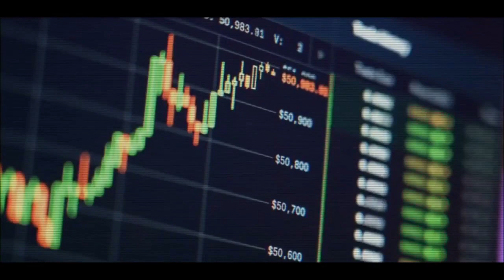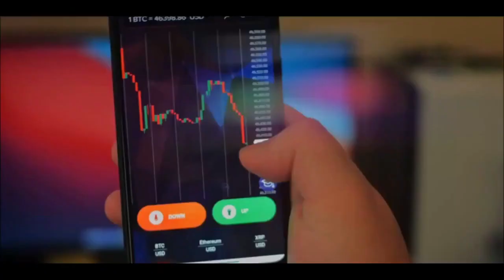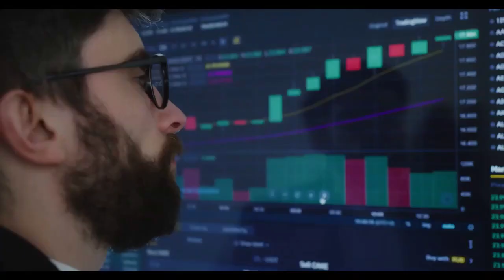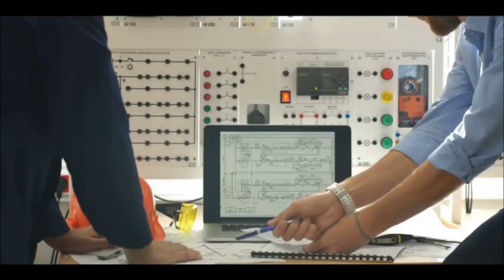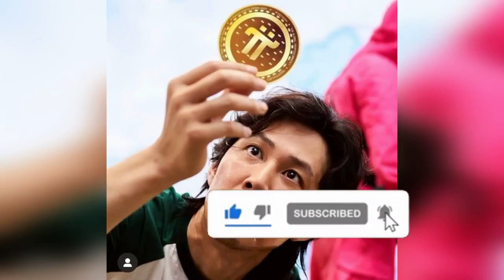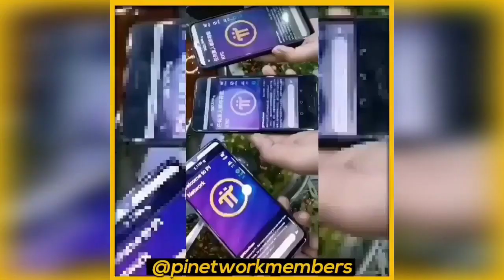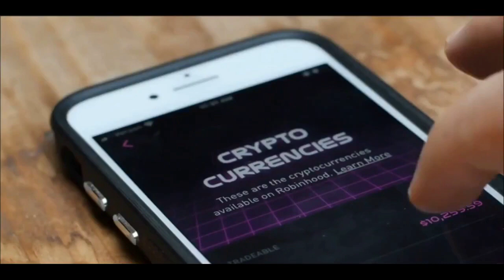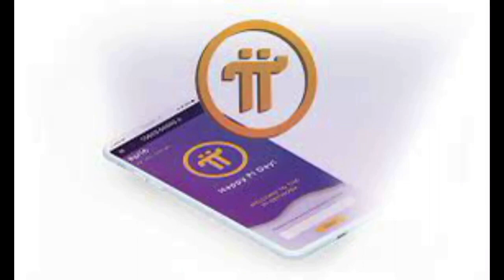Pi Network Update: Dr Nicolas Kokkalis On Why You Need To Hold At Least 1000 Pi Token Before Mainnet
The invitation code is [6fdaa]

DOWNLOAD  Gamma Network, and I've got an exciting opportunity for you to earn some extra cash.

The invitation code is [6c1a3]

Download Amino Move app
 use my code "Alayepumpin100"
 signup to get 100 free amo